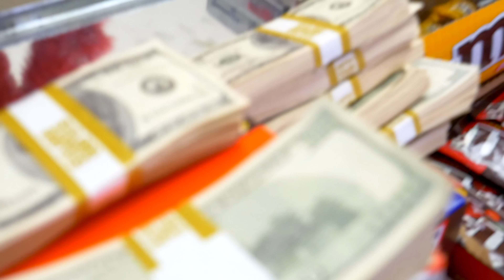Kermit the Frog and Elmo Buy 300 Pounds of Halloween Candy!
In today's video Kermit The Frog and Elmo take on a new business venture by buying and selling Halloween Candy! Elmo is in charge of the Candy Store at the house while Kermit gets put in charge of the mobile candy station that travels around the city.
After selling all 300 pounds of candy, I find out where Kermit and Elmo got their money from... and it didn't end well...

I love going the extra mile and buying crazy things like 300 pounds of candy, so let me know in a comment what YOU want see me do in a future video, I just might use it!